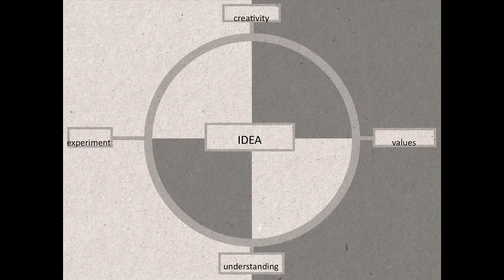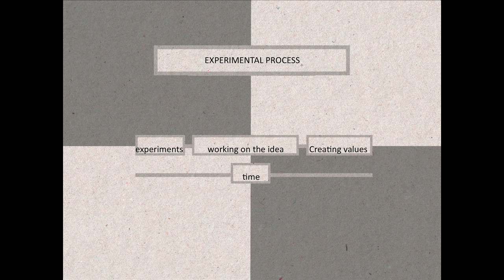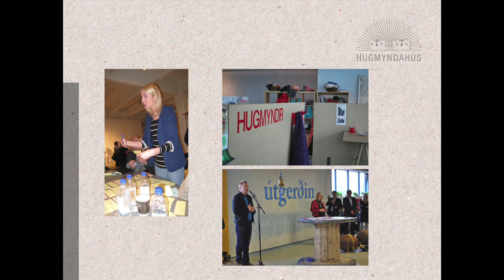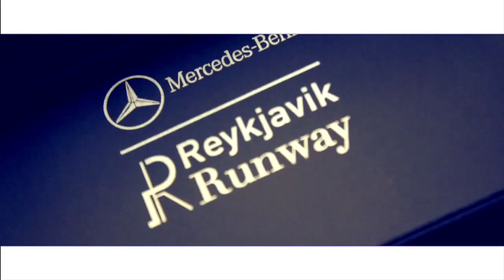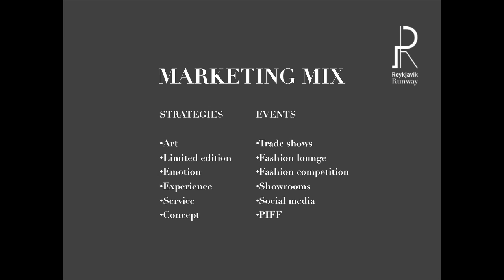TEDxReykjavik - Ingibjorg Greta Gisladottir - Change by design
"Change by design"
Ingibjorg Greta Gisladottir is the founder and CEO of Reykjavik Runway. The goal of the company is to bring the best of Icelandic fashion to the global market. Inbjorg Greta tells us how series of events helped her discover her passion for fashion and gave her the tools she needed to help others.